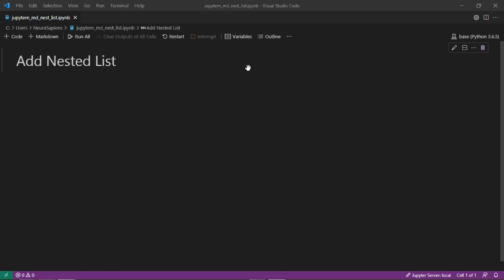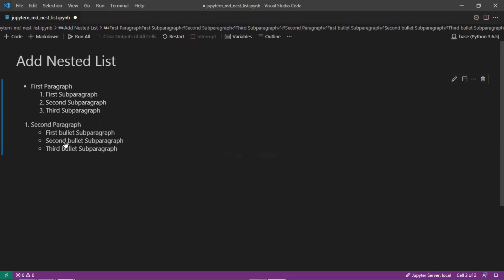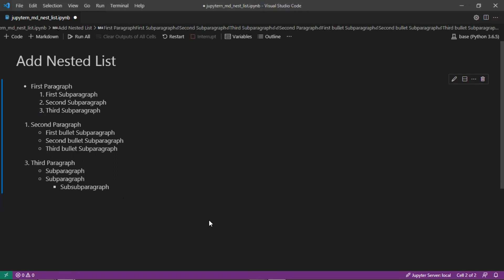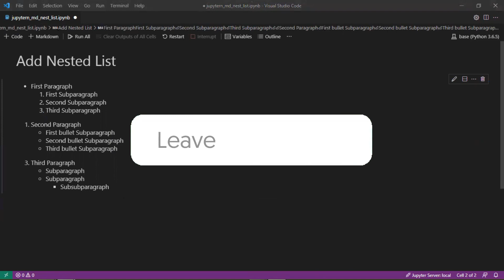Jupyter Notebook | Markdown | How to Add Nested List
In this tutorial we will learn how to add nested list for contents in Jupyter Notebook Markdown cell.

A warm cup of coffee to keep me going with producing free educational content and tutorial videos would be greatly appreciated!

Keep Learning!